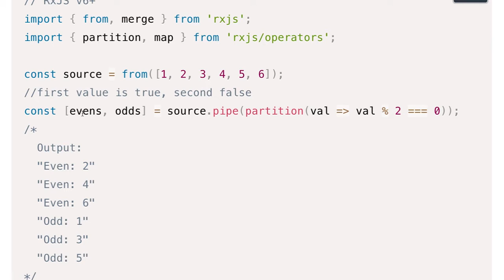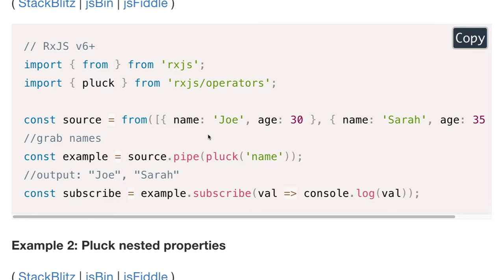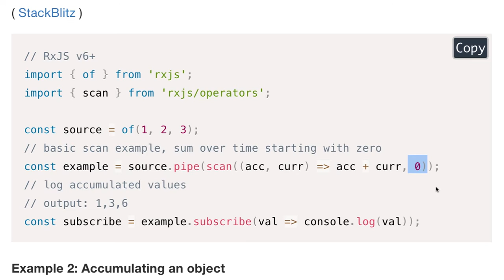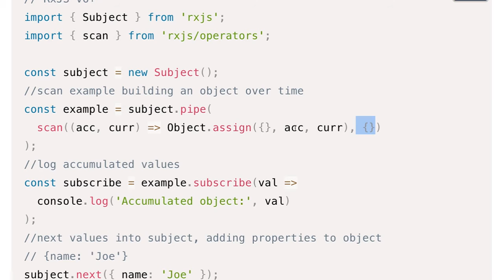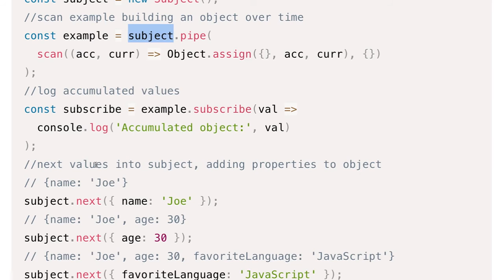[RxJS v.6] 21 - reduce, scan